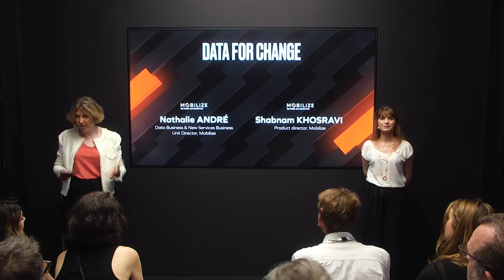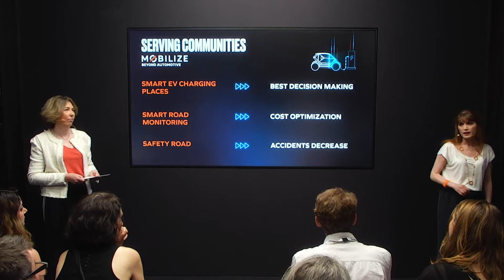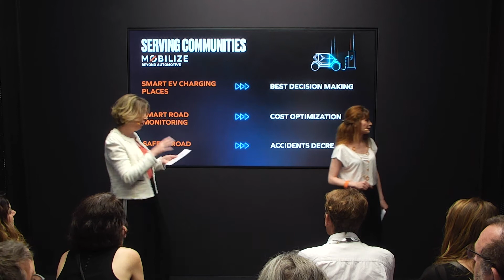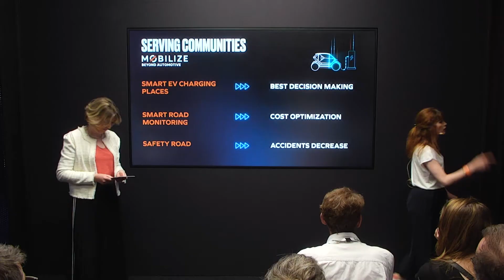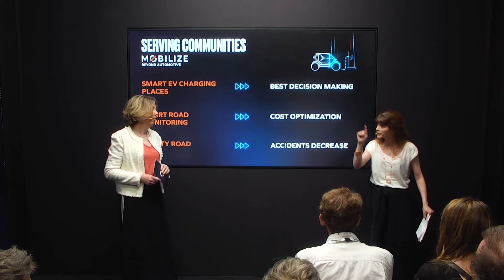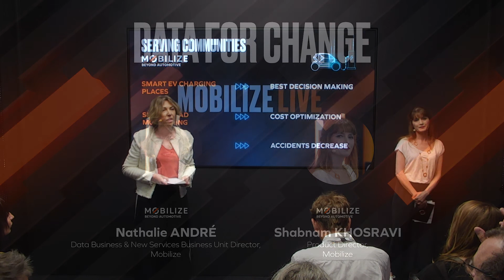Mobilize conference "Data for Change" at VivaTech 2022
A look back at the Mobilize "Data for Change" conference at VivaTech 2022, with Nathalie André, Data Business & New Services Director, Mobilize and Shabnam Khosravi, Product Director, Mobilize, to understand how data is at the service of cities & citizens.